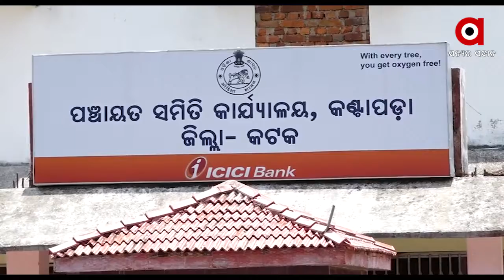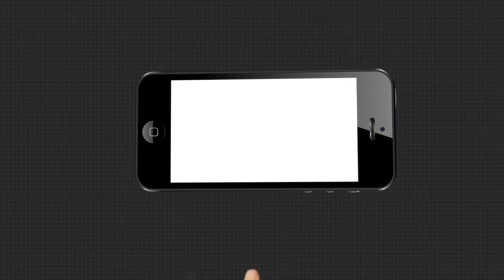ପିସି ମାୟାରେ ନେତା ବାୟା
ଆମ ଗାଁ ଆମ ବିକାଶ ଯୋଜନାରେ ଗାଁର ବିକାଶ ପାଇଁ ପାଣ୍ଠି ଦେଇ ପିସି ନେଉଛନ୍ତି ଶାସକ ଦଳର ବିଧାୟକ ଓ ତାଙ୍କ ଚେଲା ଚାମୁଣ୍ଡା । ଏମିତି ସାଂଘାତିକ ଅଭିଯାଗ ଆସିଛି ନିଆଳି ବିଧାୟକଙ୍କ ନାଁରେ । କେବଳ ପିସି ନୁହେଁ ବିଜେଡି କର୍ମୀଙ୍କ ନାଁରେ ଥିବା ପୁରୁଣା ମାମଲାକୁ କଂପ୍ରମାଇଜ କଲେ ହିଁ ବିଲ ପାସ ହେବ ବୋଲି ଗାଁ ଲୋକଙ୍କ ସହ ଡିଲ କରୁଥିବା ଅଭିଯୋଗ ଆସିଛି ବିଧାୟକଙ୍କ ନାଁରେ .